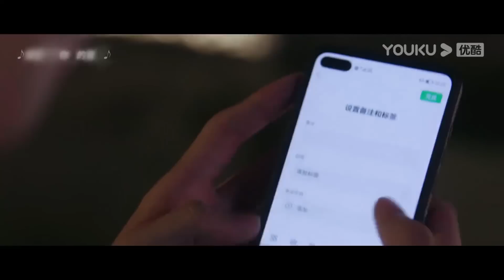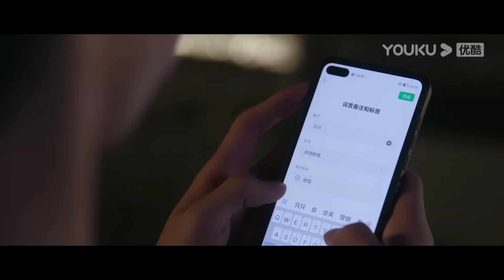ENGSUB 段嘉许发觉自己对桑稚有好感！两人隔空跨年看烟花！ |【偷偷藏不住 Hidden Love】| 赵露思/陈哲远/马伯骞/曾黎 | 爱情剧情片 | 优酷YOUKU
★APP会员更新时间：首更4集，连更10天，之后每周一周三18:00（UTC+8）抢先看2集，周二周四18:00（UTC+8）抢先看1集
★非会员更新时间：首更1集，连更11天，之后每周一至周五18:00（UTC+8）更新1集
★集数：25集

00:00 The International Website youku.tv is now available!
02:00 Download YOUKU International APP to get early access to the full show